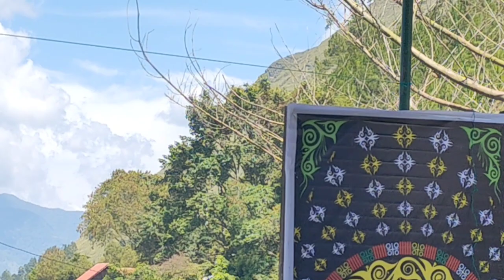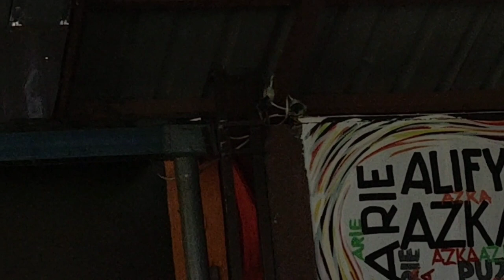Didong Gayo / KPBG / CAFE LAUT TAWAR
Kisah seni